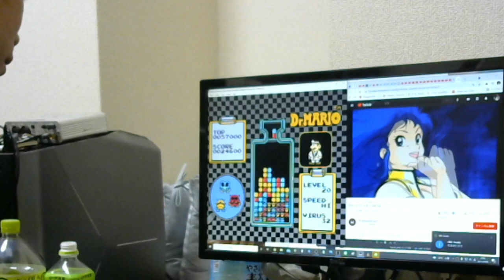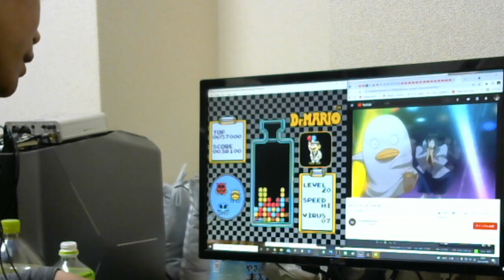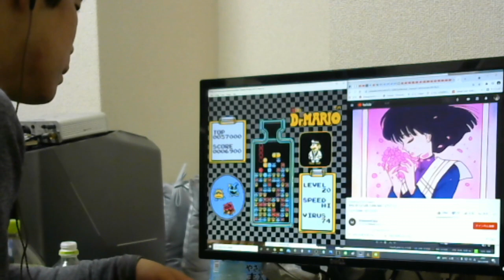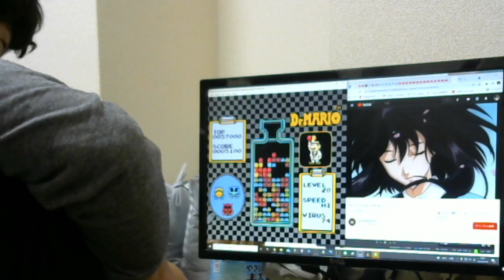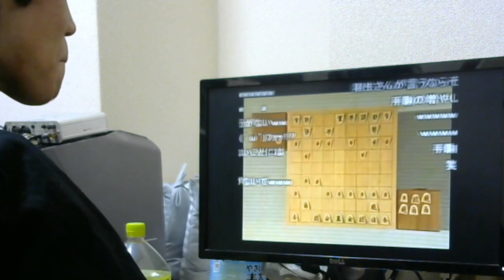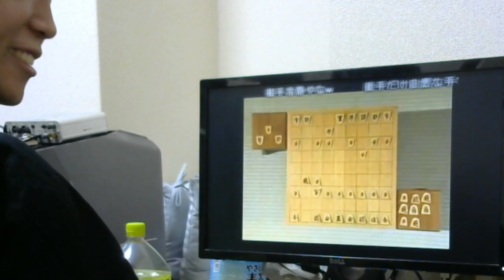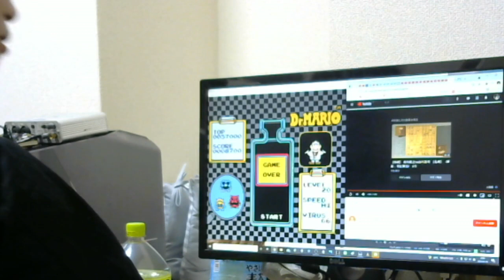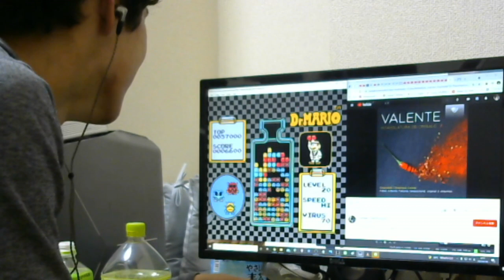[ツイキャス] 躍っている / 古楽講座 (2021.07.28)